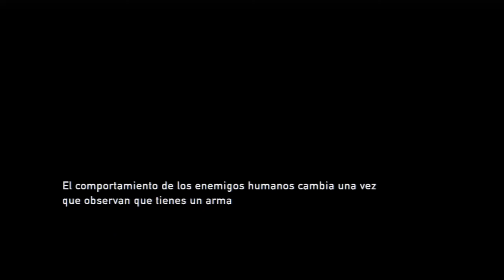The Last of Us Parte 016 Español Latino PS3 Gameplay Comentado